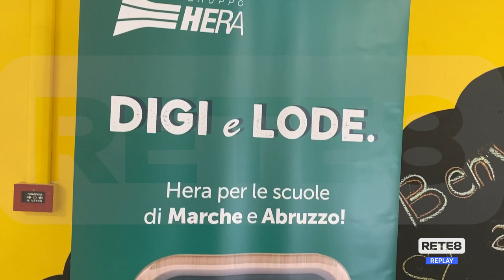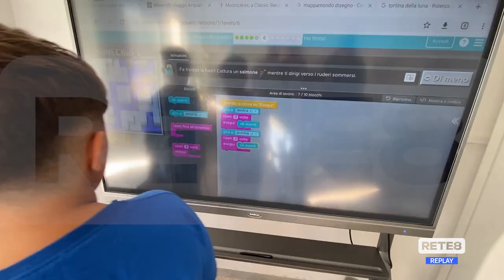Pescara - Sostenibilità e innovazione: premiata la scuola Marino di Resta